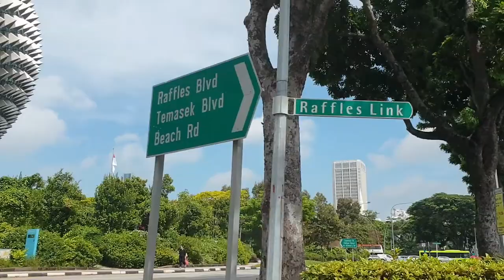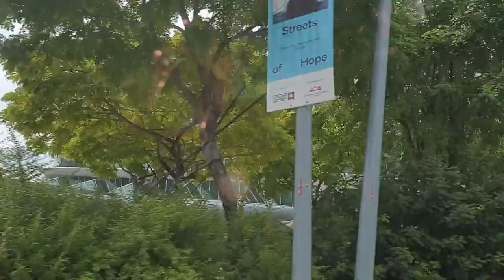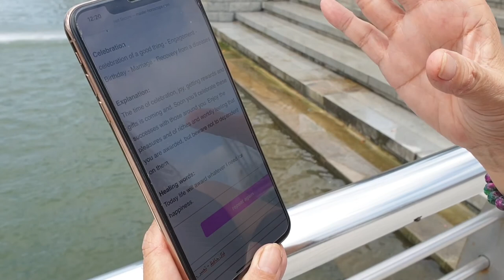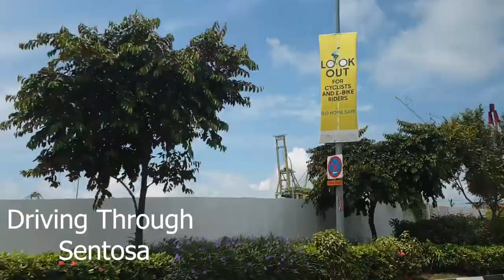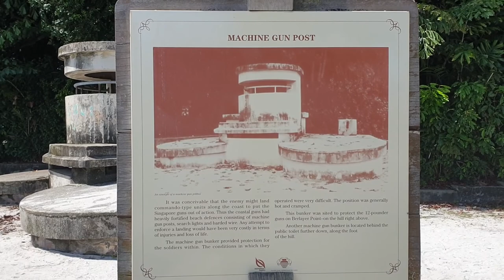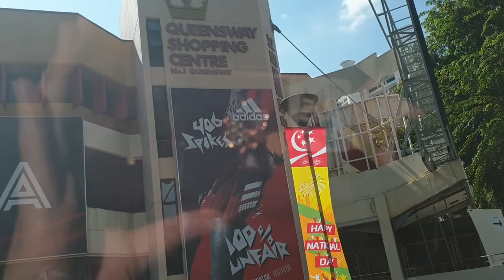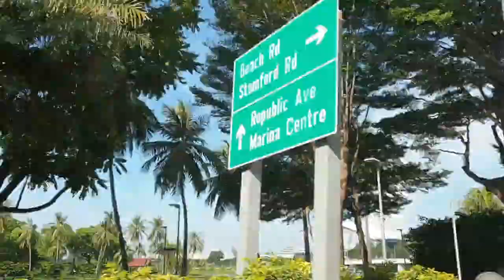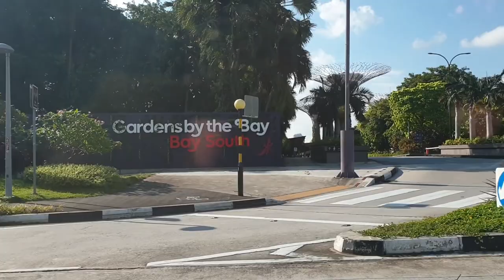Singapore's 55th Birthday! Happy Birthday Singapore! (9Aug2020)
Singapore: Founded in 1819.  Celebrating 55 years of independence!

For this  National Day in Singapore, I recorded that a day spent appreciating some iconic places around Singapore. This was meant to run as a pre-recorded live stream but it all got too complicated which is why this video is pretty long.  However, I do my best to give you a short commentary of iconic buildings, places and interesting icons in Singapore.

Appreciate your likes and subscribes!

Keep Well & Stay Safe!
Happy 55th National Day

Video Production by CGVC Living Inspirations
Video Editor: Sabrina Tang

Best Regards
Master Clarice Chan